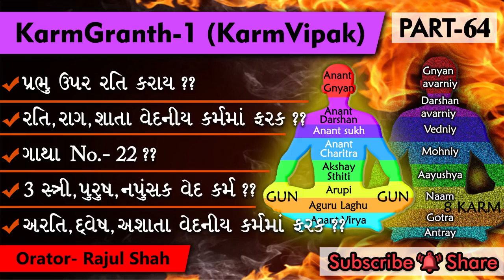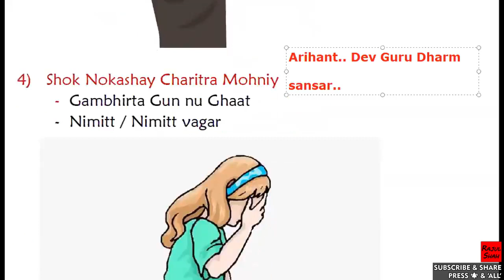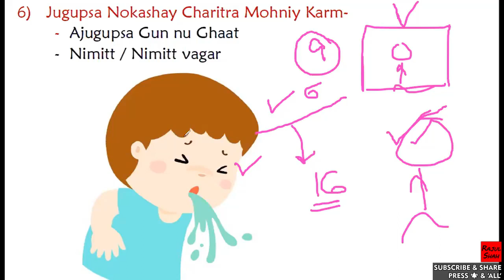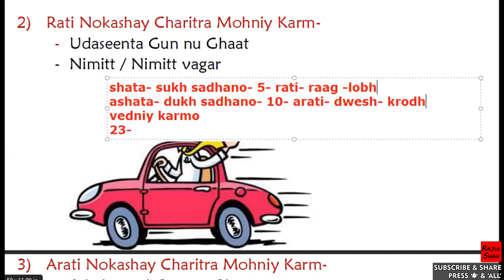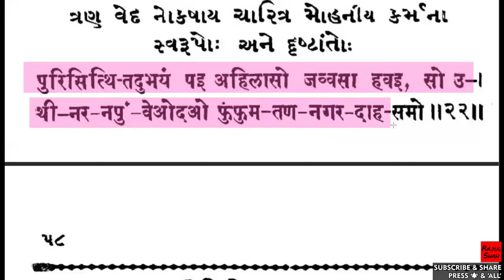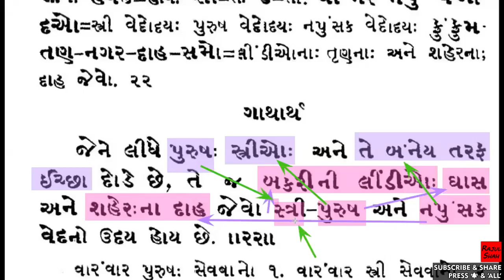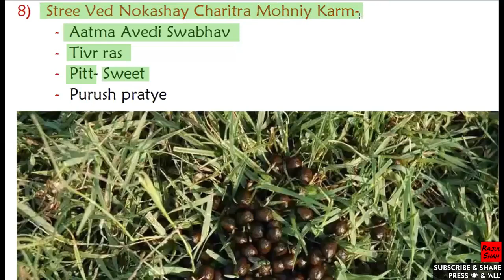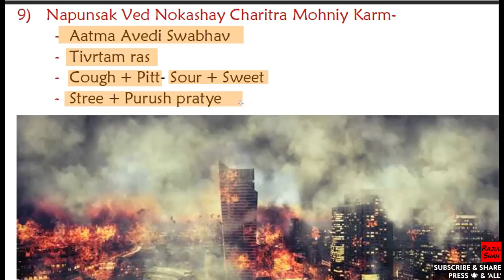Karmagranth1 COURSE-CLASS-64- Gatha No.-22? Purush, Stree, Napunsak Ved Nokashay Charitra Mohaniy?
Topics TIMELINE-
0:00 Arihant Prabhu upar Rati karay ke nahi ??
10:07 Jugupsa Nokashay Charitra Mohaniy Karm ??
14:49 Raag, Rati, Shata Vedniy Karmo ma farak ??
23:07 Dwesh, Arati, Ashata Vedniy Karmo ma farak ??
27:28 Gatha No.- 22
31:53 Avedi Swabhav of Aatma + Ved Karmo
39:14 Purush Ved Nokashay Charitra Mohaniy Karmo ??
43:52 Stree Ved Nokashay Charitra Mohaniy Karmo ??
48:47 Napunsak Ved Nokashay Charitra Mohaniy Karmo ??